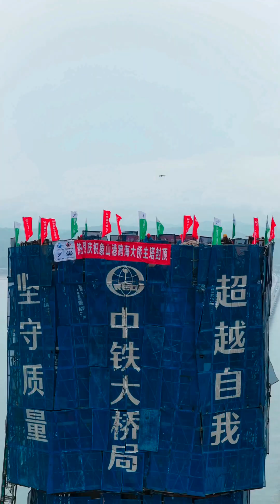LARGEST STEEL BOX GIRDER BRIDGE || XIANGSHAN PORT BRIDGE Ningbo Metro Line 12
𝙋𝙡𝙖𝙘𝙚 ,🌱𝙉𝙖𝙩𝙪𝙧𝙚 ,𝘽𝙡𝙤𝙜 ,𝙖𝙣𝙙🫂𝙃𝙪𝙢𝙖𝙣𝙞𝙩𝙮 𝘽𝘼𝙎𝙀𝘿 𝘾𝙃𝘼𝙉𝙉𝙀𝙇🇳🇵

🇳🇵𝙊𝙣𝙡𝙮 𝙀𝙫𝙚𝙣𝙩 𝙖𝙣𝙙 𝙋𝙇𝘼𝘾𝙀𝙎 𝙄 𝙑𝙄𝙎𝙄𝙏𝙀𝘿🇨🇳🇬🇧
𝙃𝙊𝙈𝙀 𝙏𝙊𝙒𝙉      ➤ ᴘᴇʀᴍᴀɴᴇɴᴛ ᴀᴅᴅʀᴇss ɴᴇᴘᴀʟ
                                   sᴛᴀʏɪɴɢ ᴄʜɪɴᴀ🇨🇳 & ᴜᴋ🇬🇧
𝙋𝙍𝙀𝙎𝙀𝙉𝙏             ➤ 𝚃𝚁𝙰𝚅𝙴𝙻𝙸𝙽𝙶 𝙰𝙱𝙾𝙰𝚁𝙳

🌎 nation 𝙇𝘼𝙉𝙂𝙐𝘼𝙂𝙀𝙎  ➧ 🇳🇵𝙉𝙚𝙥𝙖𝙡𝙞 , 🇬🇧𝙀𝙣𝙜𝙡𝙞𝙨𝙝
                                                  🇰🇷𝙆𝙤𝙧𝙚𝙖𝙣
                                                   🇨🇳𝘾𝙝𝙞𝙣𝙚𝙨𝙚 , 🇮🇳𝙃𝙞𝙣𝙙𝙞
ᴛʜᴀɴᴋꜱ ᴄʜɪɴᴀ 🇨🇳
ᴀɴᴅ ᴛʜᴀɴᴋꜱ ᴛᴏ ᴀʟʟ ᴄᴏᴍᴘᴀɴɪᴇꜱ ᴛᴏ ɢɪᴠɪɴɢ ᴍᴇ ɢʀᴇᴀᴛ ᴏᴘᴘᴏʀᴛᴜɴɪᴛɪᴇꜱ (ɴᴇᴘᴀʟ ᴄʀᴇᴀᴛᴏʀ 🇳🇵)

最大的钢箱梁桥 || 象山港大桥 宁波地铁12号线

象山港大桥 2 ( 宁波轨道交通12号线 )
XIANGSHAN PORT BRIDGE 2 ( Ningbo Metro Line 12 )

宁波轨道交通12号线
象山港大桥69号墩(南主塔)
2025年6月16日顺利封顶
Ningbo Rail Transit Line 12
Pier 69 of Xiangshan Port Bridge (South Main Tower)
The roof was successfully capped on June 16, 2025

Xiangshan Port Bridge, a major node of Ningbo Metro Line 12. The north and south main towers will be capped on June 13 and June 16, 2025 respectively! The erection of the main bridge box girder will begin soon, and the track will be laid along the entire line starting in July.
宁波轨道交通12号线象山港大桥重大节点。
南北主塔分别于2025年6月13日和6月16日封顶!即将开启主桥箱梁架设,另外全线将于7月起陆续铺轨。象山港大桥

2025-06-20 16:51 IP属地:浙江
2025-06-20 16:51 IP location: Zhejiang

象山港大桥
XIANGSHAN PORT BRIDGE
中国浙江省宁波市境内的公路桥梁
HIGHWAY BRIDGE in Ningbo, Zhejiang Province, China

Xiangshangang Bridge is a cross-river bridge connecting Yunlong Town, Yinzhou District and Xiaoweizhuang Bridge in Ningbo City, Zhejiang Province, China. It is located above the Xiangshan Port waters and is a part of the G1523 Ningbo-Dongguan Expressway in Ningbo City

象山港大桥（Xiangshangang Bridge），是中国浙江省宁波市境内连接鄞州区云龙镇和小蔚庄桥位过江通道，位于象山港海域之上，为宁波市境内G1523甬莞高速公路的组成部分。

中国浙江省宁波市境内轨道交通线路

Ningbo Rail Transit Line 12 is an urban rail transit (suburban rail) line in Ningbo , Zhejiang Province, connecting Yinzhou District and Xiangshan County , starting from Yinzhou Yunlong and ending at Xiangshan Shipu . The West Station Branch of Ningbo Rail Transit Line 12 starts from Zhenhai Luotuo and ends at Yinzhou Hengxi, and the Meishan Branch starts from Yinzhou Xianxiang and ends at Beilun Meishan.

宁波轨道交通12号线（Ningbo Rail Transit Line 12），是浙江省宁波市的一条市域轨道交通（市域郊铁路）线路，连接鄞州区与象山县，起点鄞州云龙、终点象山石浦。宁波轨道交通12号线西站支线起点镇海骆驼、终点鄞州横溪，梅山支线起点鄞州咸祥、终点北仑梅山。